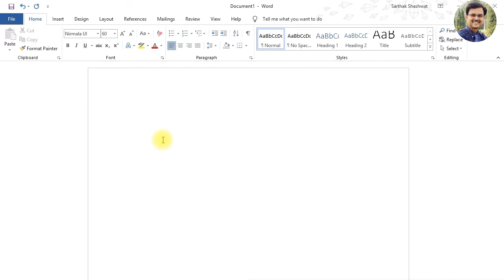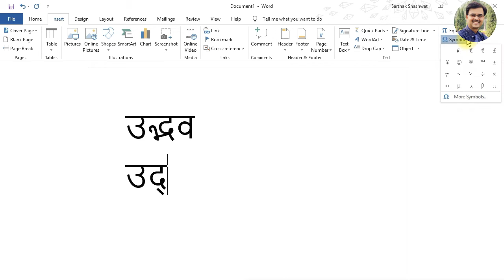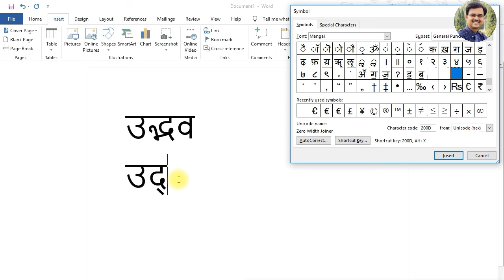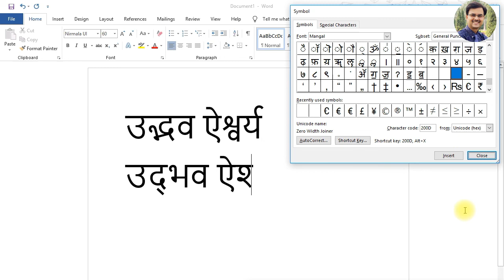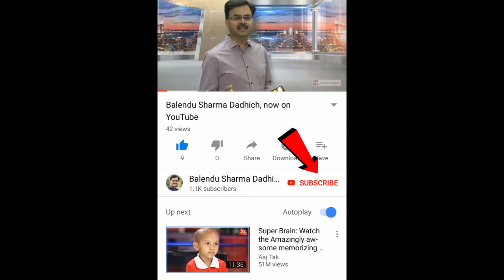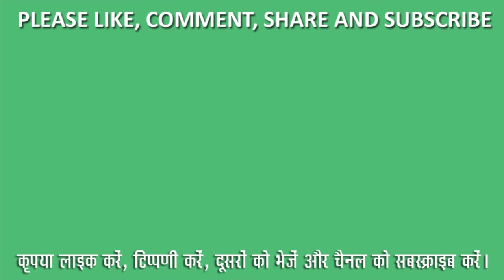माइक्रोसॉफ़्ट वर्ड में संयुक्ताक्षरों को सही ढंग से कैसे लिखें। Hindi Conjuncts in MS Word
मुफ़्त में तकनीकी प्रशिक्षण के लिए इस फ़ेसबुक समूह को join करें
हिंदी में माइक्रोसॉफ़्ट वर्ड में संयुक्ताक्षरों की समस्या का समाधान कैसे करें- उद्घाटन, उद्भव, ऐश्वर्य और ऐसे ही दूसरे शब्दों को सही ढंग से कैसे लिखें।

How to write Hindi conjuncts in proper form on Windows and Microsoft Word.